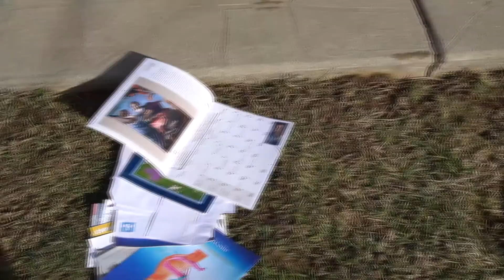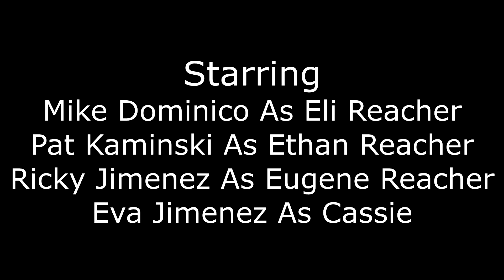The Reacher - S2 Ep1 : Knock At The Door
Season 2 Episode 1 "Knock At The Door"
Its been three months since Eugene and Eli received a threatening phone call from the government claiming that they owe years worth of unpaid taxes. Now, two government officials Hank and Gus, arrive at their home and knock on their door. Who will answer it?